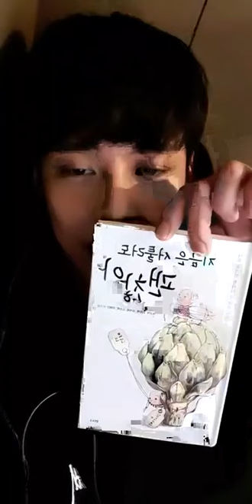hwang jungha ex beatwin ° 황정하 ex 비트윈 instagram live 190320